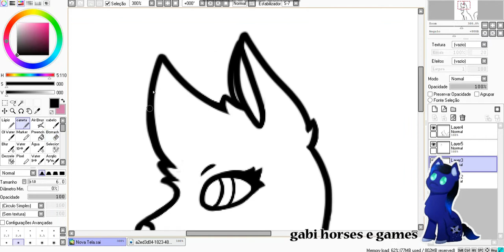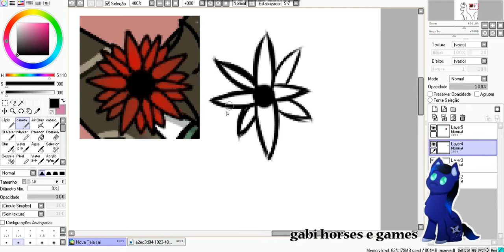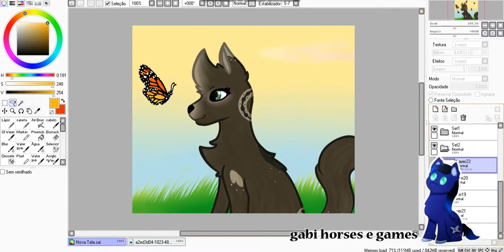♡art trade com minha prima♡speedpaint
olá meus lindos! antes de tudo quero pedir desculpa pelo video curto eu estava gravando uma pintura em um cavalo de brinquedo  que eu estava arrumando mas meu celular ficou sem espaço pra gravação ;-; e começou a dar tudo errado eu derrubei o pote que eu tava com a agua pra limpar o pincel (nisso a égua ja estava quase pronta) e me sujei de tinta ;-; então por favor me perdoem esse video foi gravado as pressas é 1:06 da manhã  agora e estou o programando pois não quero perder a rotina do canal pois amo muito vcs♡ se tiverem ideias de video ou pedidos por favor me digam
●deviantart
●mia●(minha prima)
ela é nova deem uma força pra ela :3